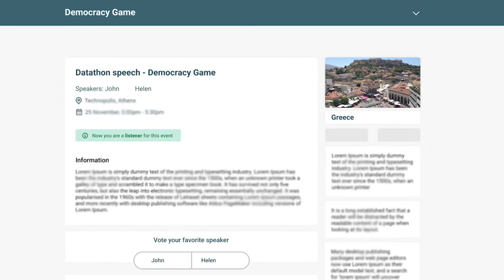Meet the EU Datathon team behind 'Democracy Game' (2021)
Try your hand at politics with this virtual debating tool! With the purpose of engaging citizens in politics, this game will host virtual debates, competition, and polls like a social networking app. You will be able to create virtual clubs, enter a virtual “townhall”, discover EU datasets, take the floor and express your arguments, record your performance, and connect with peers. The app allows you to draft policies on various real-life topics in local and national government. The game encourages young people to speak up, inspires them to think critically, fight fake news, and be part of the decision-making processes of politics.

Find out more about EU Datathon and the other 8 teams